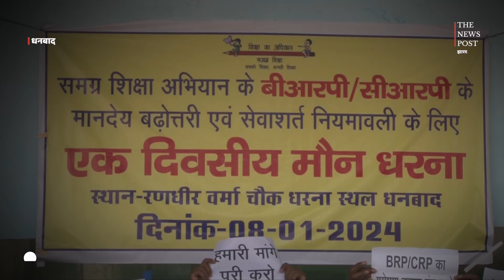है न हैरान करने वाली बात : जिनकी मॉनिटरिंग करते ,उनसे भी कम वेतन पाते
For more update follow The News Post